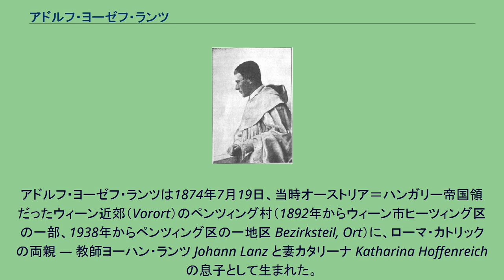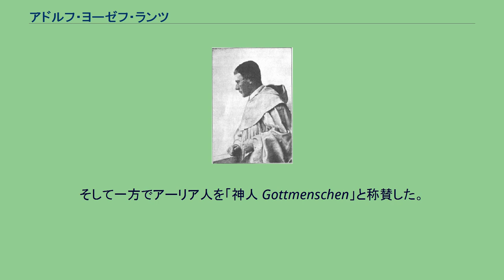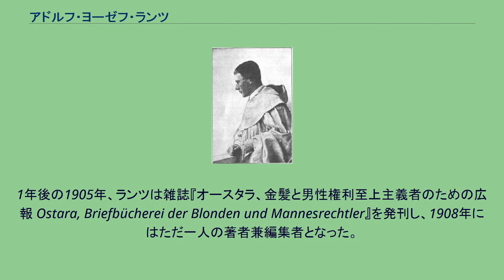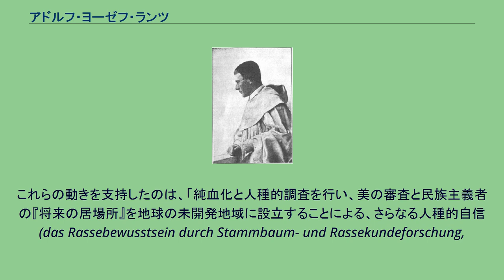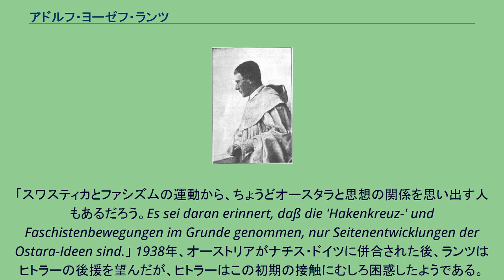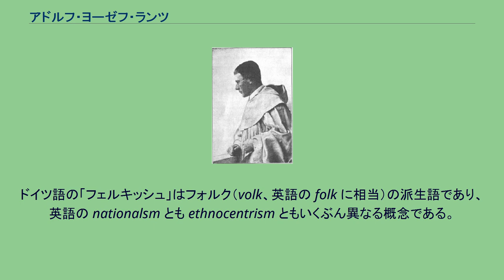アドルフ・ヨーゼフ・ランツ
ナチス・ドイツのプロパガンダ
ランツ・フォン・リーベンフェルス アドルフ・ヨーゼフ・ランツ（Adolf Josef Lanz、自称イェルク・ランツ・フォン・リーベンフェルス Jörg Lanz von Liebenfels）（1874年7月19日 - 1954年4月22日）は、オーストリアの評論家、編集者。
元修道士で雑誌「オースタラ」の創刊者。
この雑誌で彼は反ユダヤ主義、民族主義論を繰り広げた。
アドルフ・ヨーゼフ・ランツは1874年7月19日、当時オーストリア＝ハンガリー帝国領だったウィーン近郊（Vorort）のペンツィング村（1892年からウィーン市ヒーツィング区の一部、1938年からペンツィング区の一地区 Bezirksteil, Ort）に、ローマ・カトリックの両親 — 教師ヨーハン・ランツ Johann Lanz と妻カタリーナ Katharina Hoffenreich の息子として生まれた。
両親は中産階級で、父方の祖先は18世紀初期からウィーン市民だった。
ランツは1893年にシトー派の修道士となってゲオルクという名を与えられ、ハイリゲンクロイツ修道院に住んだ。
1894年、同修道院でテンプル騎士団の墓石が発見されると、自分はそのレリーフから「啓発」を受けたと主張し、彼独自の「青い目、金髪のアーリア民族至上主義」「劣等人種」論を展開し始める。
彼は1899年に修道院を去った。
ランツ自身はこれを「神経過敏がひどくなったため」としているが、公文書には「肉の愛」が理由として記録されており、この件がのちの反フェミニズム傾向に関与している可能性もある。
1904年、彼は著書『神聖動物学 Theozoologie』を発表し、その中で病人や「劣等人種」を去勢して強制労働させるだけでなく不妊手術を施すことを主張した。
そして一方でアーリア人を「神人 Gottmenschen」と称賛した。
神聖動物学は、今日では未確認動物学と呼ばれる分野の学問をも含んでいる。
ランツは、自分のグノーシス主義的人種イデオロギーの拠り所を、聖書に求めた。
すなわち彼は、最初イヴを神聖な存在だと記述していたにも関わらず、彼女が悪魔と交わった結果「劣等人種」を生んだとしたのである。
さらにまた、彼は金髪の女性が主に「有色男性」に惹かれるのはこのせいであり、これを避けるには「人種隔離」しかなく、そうすれば「優等人種たるアーリア人のキリスト教徒が「再び有色の肌の獣人を支配」して神性に到達できると主張した。
この本の複写がスウェーデンのヨハン・アウグスト・ストリンドベリに贈られると、ランツはストリンドベリから熱狂的な返事を受け取った。
ストリンドベリはランツを「預言的発言」と讃えたのである。
1年後の1905年、ランツは雑誌『オースタラ、金髪と男性権利至上主義者のための広報 Ostara, Briefbücherei der Blonden und Mannesrechtler』を発刊し、1908年にはただ一人の著者兼編集者となった。
ランツ自身は10万人の購読者があると主張したが、通常はこれは甚だしく誇張された数字であると理解される。
この雑誌の読者には、アドルフ・ヒトラーとディートリヒ・エッカートその他が含まれる。
ランツは、若いころのヒトラーの訪問を受け、彼に雑誌のバックナンバー2冊を渡したことがあると主張している。
ランツはグイド・フォン・リストの理論を後継し、さらに発展させている。
他にもオットー・ヴァイニンガーを熱心に支持し、その影響を受けている。
1905年、ランツはリストの支持者約50人とともにリスト協会設立を提案する宣言に署名し、公式には1908年、リスト協会が設立された。
彼はまた自身の半秘密結社「新テンプル騎士団」（ONT）の修道会を1907年に設立した。
これらの動きを支持したのは、「純血化と人種的調査を行い、美の審査と民族主義者の『将来の居場所』を地球の未開発地域に設立することによる、さらなる人種的自信 (das Rassebewusstsein durch Stammbaum- und Rassekundeforschung,
Schönheitswettbewerbe und die Gründung rassistischer Zukunftsstätten in unter...